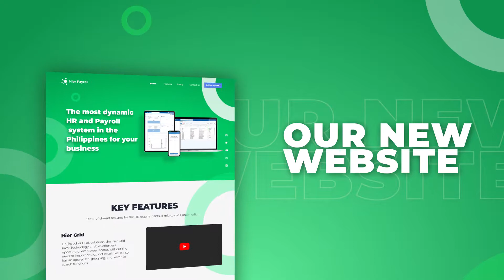Hier Payroll | New Website Announcement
WE'VE GOT A NEW WEBSITE! 💚💚💚

We are very excited to share our brand new website with you, ka-Hier!

The new Hier Payroll website will allow you to access relevant information effortlessly and create a high-quality user experience on both desktop and mobile.